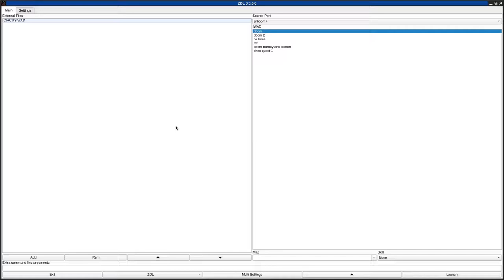DOOM 1 - CIRCUS.WAD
called "CIRCUS.WAD" in the /idgames FTP.
created by Vance Andrew Blevins on November 11th, 1994.
from the .txt file included with the WAD:
"NOW IN THIS RING! NOW IN THIS RING!"